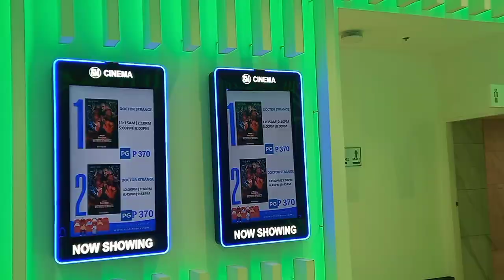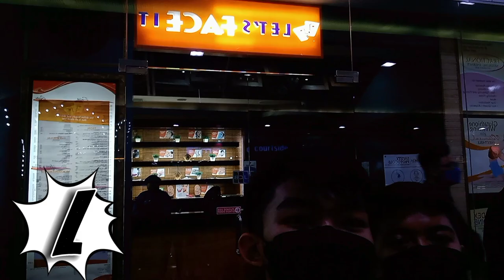SM NORTH EDSA VLOG ft. A-Z CHALLENGE | CUZ BAUTISTA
So wassup guys! I hope you enjoyed watching SM NORTH EDSA VLOG ft. A-Z CHALLENGE. Grabe sobrang LT habang ginagawa namin yung A-Z CHALLENGE HAHAHA!